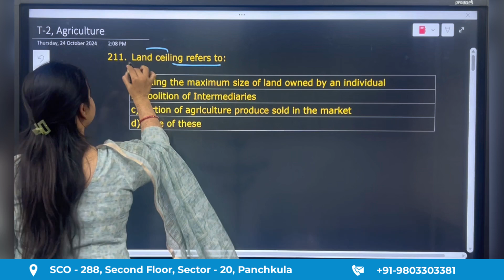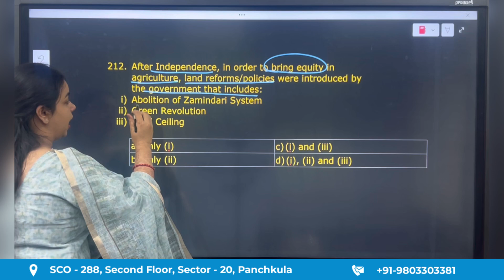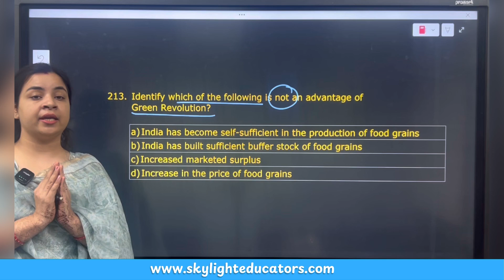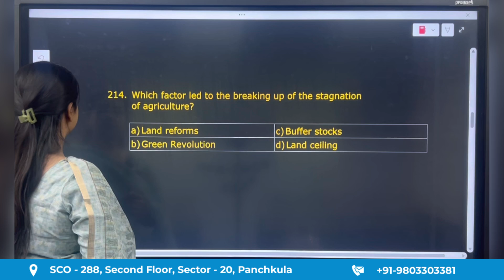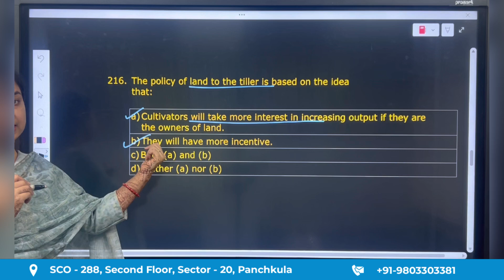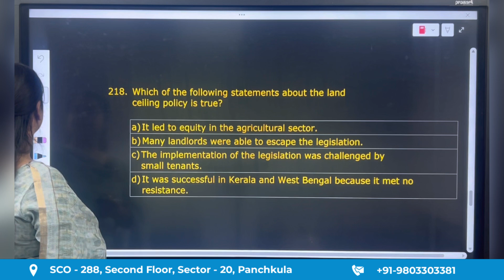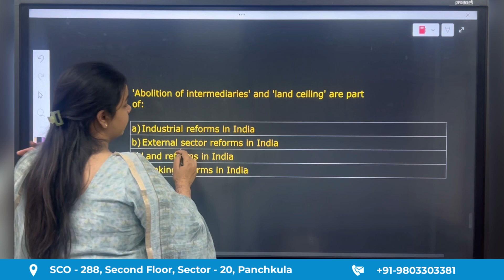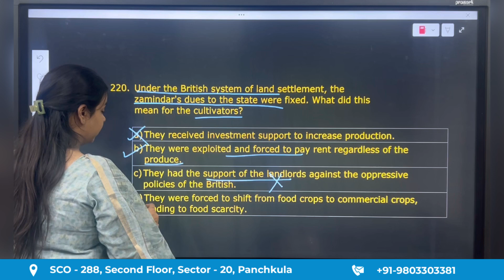CUET 2025 Economics important MCQ practice series Day 22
"Welcome to CUET 2025 Economics important MCQ practice series, where we solve 10 MCQ questions everyday, designed to help you excel in both your Board Exams and CUET 2025! In this series, we’ll break down important topics, providing you with detailed solutions and strategies to tackle multiple-choice questions effectively. Whether you're revising for your boards or preparing for CUET, this practice series will sharpen your skills and boost your confidence.

       These videos cover a range of topics crucial for your exam preparation.

💡 Want to practice in real-time and get your doubts cleared? Join our live classes for CUET and Board Exam preparation!

📚 Looking for even more practice questions? for a comprehensive set of mock tests that simulate the exam environment and provide in-depth feedback.

📊 If you’re also preparing for Accounts, don’t miss out on our Accounts CUET Videos (link) for detailed explanations and solutions to key concepts. You can also access additional CUET Accounts Practice Questions to further strengthen your preparation.

Prepare smart, practice hard, and let’s get ready to ace CUET and your board exams together! 💪"